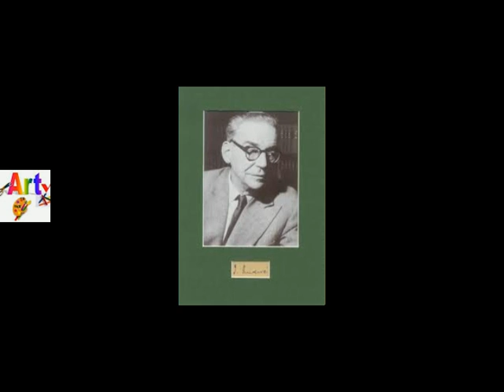Audio knjige /Ivo Andric/ Prokleta Avlija 5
Ivo Andrić je rođen 9. oktobra 1892. godine u Travniku, mahala Zenjak broj  9, Bosna i Hercegovina. Knjige rođenih kažu da mu je otac bio Srbin Antun Andrić, podvornik, a majka Katarina Andrić, iz porodice Pejić. Odrastao je u rimokatoličkoj porodici i izjašnjavao se kao Hrvat minimalno do završetka fakulteta,a u doba Jugoslavije, kada više nije norao strepeti od odmazde hrvatskih vlasti, se počinje nacionalno izjašnjavati kao Srbin. Djetinjstvo je proveo u Višegradu gdje je završio osnovnu školu. Andrić 1903. godine upisuje Veliku gimnaziju, najstariju bosansko-hercegovačku srednju školu u Sarajevu, a filozofiju - odsjek za slovenske književnosti i istoriju u Zagrebu, Beču, Krakovu i Gracu. Doktorsku disertaciju "Razvoj duhovnog života u Bosni pod uticajem turske vladavine" (Die Entwicklung des geistigen Lebens in Bosnien unter der Einwirgung der turkischen Herrschaft) Ivo Andrić je odbranio je na Univerzitetu u Gracu 1924. godine. Njegova rodna kuća je danas otvorena kao muzej - Memorijalni muzej-kuća Ive Andrića.

Kao gimnazijalac, Andrić je vatreni pobornik integralnog jugoslavenstva, pripadnik je naprednog nacionalističkog pokreta Mlada Bosna i strastveni je borac za oslobođenje južnoslovenskih naroda Austrougarske monarhije. Umro je 13. marta 1975. godine u Beogradu.